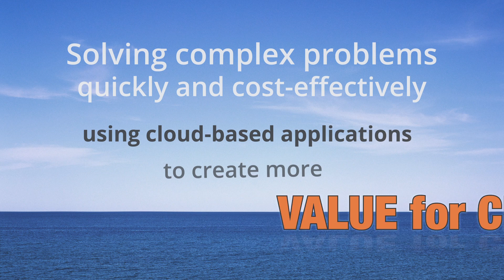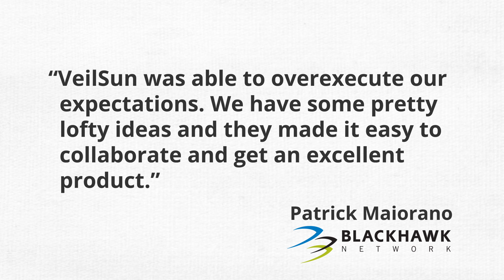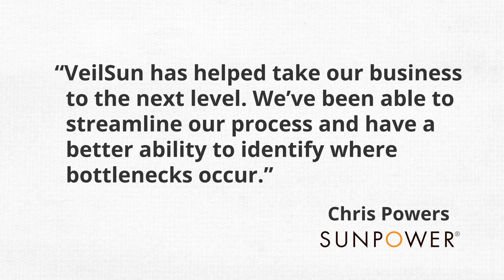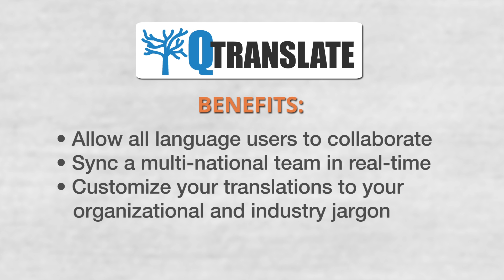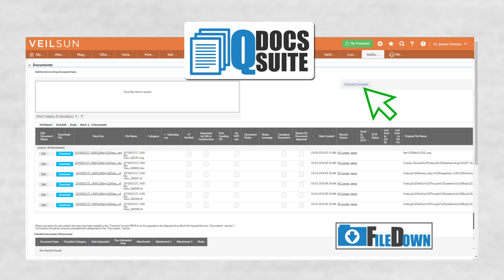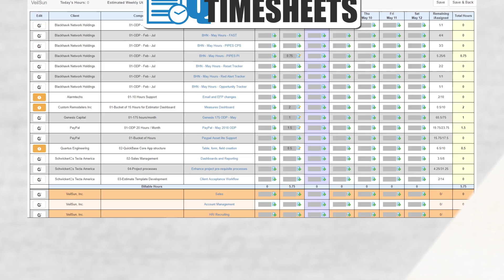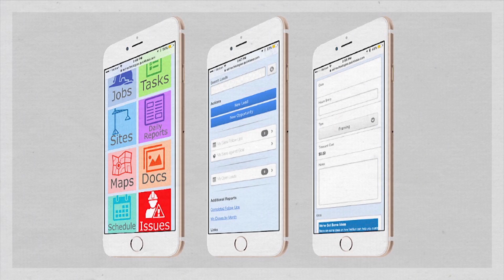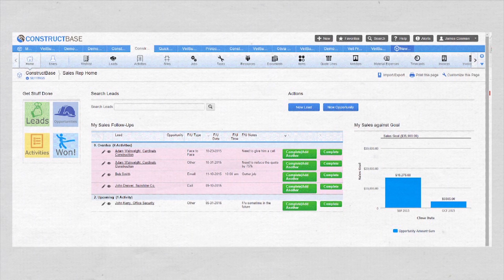VeilSun Empower 2018 Conference Video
VeilSun was honored to present at the Empower 2018 Quick Base conference in Austin, Texas. Check out our featured conference video, offering a bit more information on VeilSun and what we do!

To schedule a free consultation with one of our solution experts, visit our